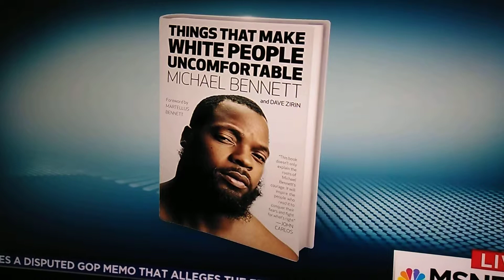February 4, 2018